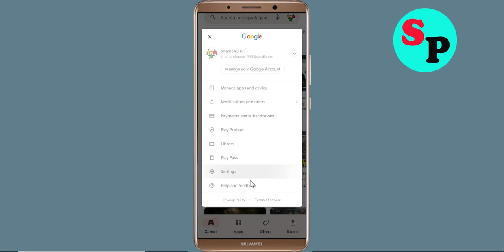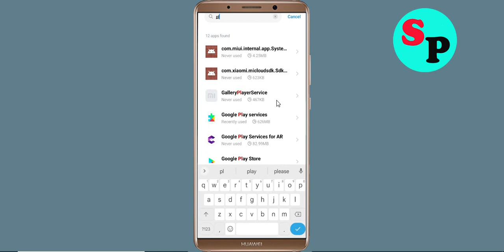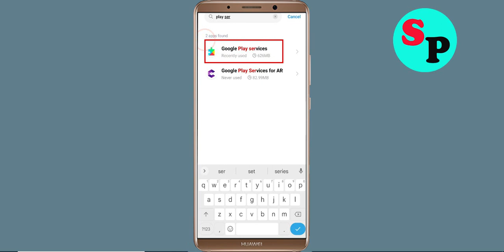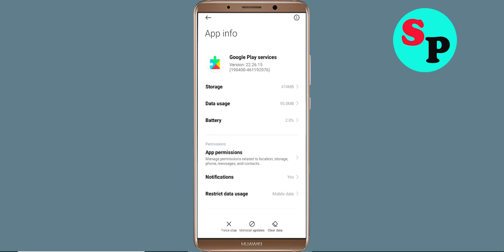Fix Can't Install / Download Temu App in Google Playstore In Android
In this tutorial i will show you how to Fix Can't Install Temu App Problem On Playstore | Temu Play Store | How to fix can't download apps from google play store problem solutions | how to solve can't install app problem all this is covered in this video section |Fix Can't Install / Download Temu App Problem On Google Playstore For Android

About Video:-
Hello friends, if you want to know about can't install Temu app problem solve or how to fix can't install app problem on playstore then this video is for you because in this video i have told you about how to fix google play store can't install app or playstore can't download apps so please watch full video

how to fix can't install Temu app google play store